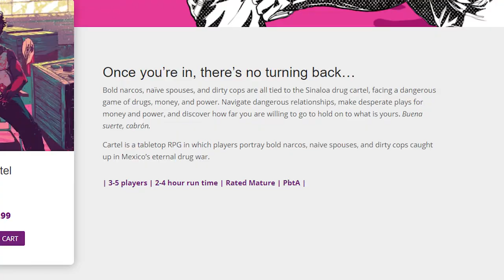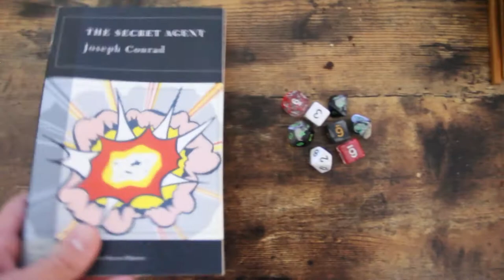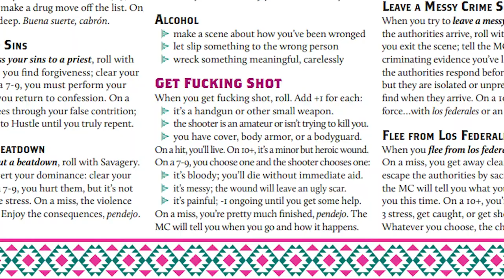Play D&D and Love Narcos? Try this game!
Everyone loved Breaking Bad, Narcos, and the Wire (I haven't finished any of them). What if I told you there's an RPG that exists solely for you to play as your own version of those characters?

That's right! You don't have to take apart D&D 5e to play as Walter White or Pablo Escobar. Magpie Games put together a SUPER underrated and super fun, PBtA RPG that does exactly that.

Copyright absolutely intended.

00:00 Intro you might skip
00:32 What is Cartel?
01:09 Min Maxxers HATE this
01:37 My FAVORITE thing
02:07 Is this a BATTLE ROYALE???
02:30 My group HATED this
03:04 Hey Paul!